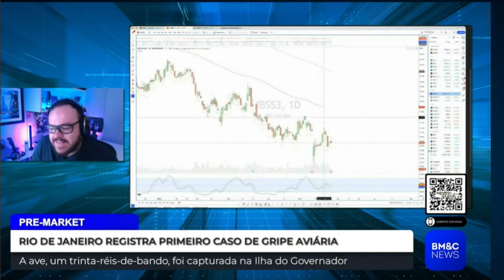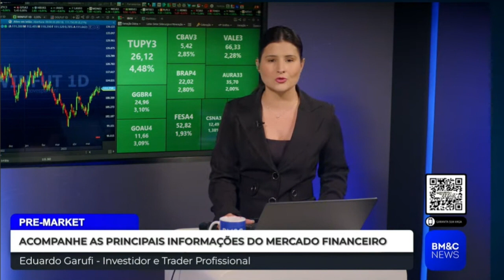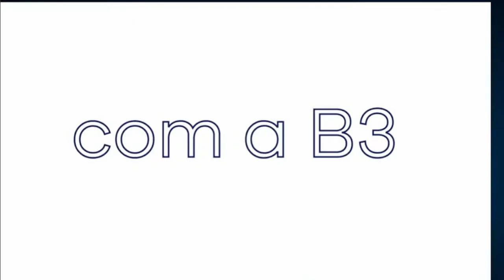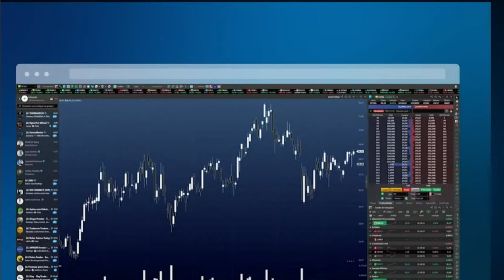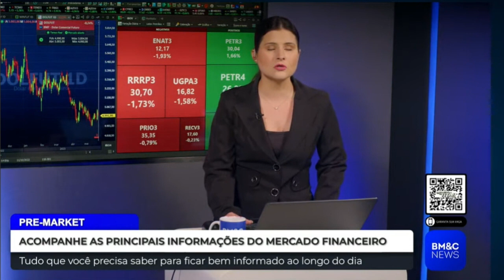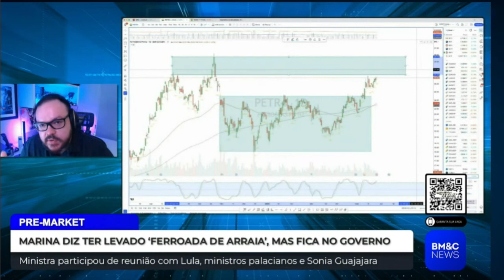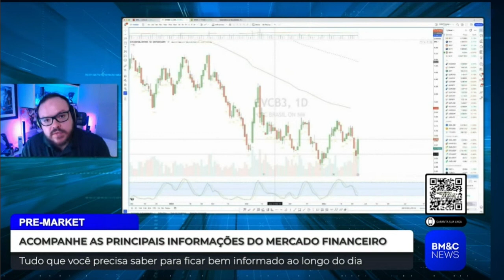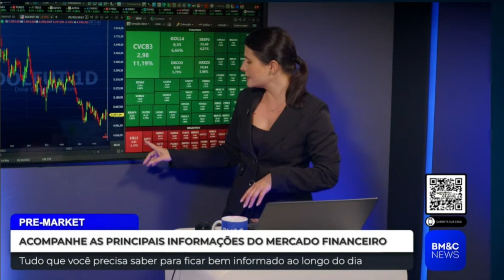PETRÓLEO E OPEP+, CENÁRIO ECONÔMICO DA ÁSIA E TETO DA DÍVIDA DOS EUA | PRE-MARKET EXIBIDO 29/05/23